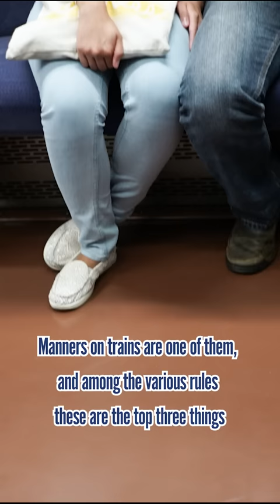Train Taboos Japanese Hate the Most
Because of its collectivist society, Japan has many manners and rules for everything, from table manners to how to take baths at an onsen.

Manners on trains are one of them, and among the various rules these are the top three things that Japanese people hate to see someone breaking.

No.3 Getting On and Off the Train

You should avoid standing near the doors if you’re not getting off at the next stop. If the train is too crowded when it arrives at a station, you should once get off to make space for those who actually want to get off. Also to avoid chaos, you must let people get off first, before getting on the trains.

No.2 Sitting Inappropriately

Do not stretch out your legs or cross them, and keep your luggages on your lap or above the luggage space. Never put them next to you on the seat.

No.1 Talking In a Loud Voice

You are basically required to stay as quiet as possible on trains, keeping any unneeded conversations to a minimum. Talking on phones on trains is considered to be bad manners and a train staff or even a passenger might ask you to stop.

♪Music♪
おとわび

♪Sound effects♪
効果音ラボ

♪Pictures♪
かわいいフリー素材屋 いらすとや